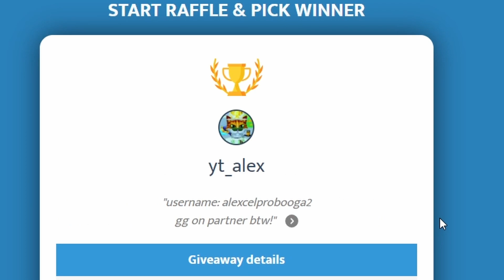*NEW* SEASON 7 UPDATE IN BUBBLE GUM CLICKER! NEW EGG AND MANY MORE!